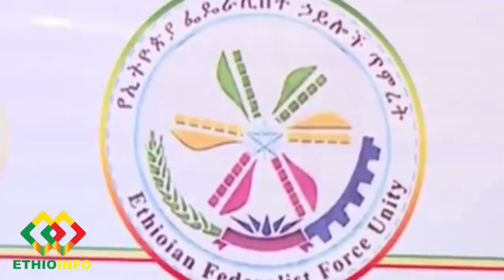ሰበር ዜና ሶማሌ ክልል Ethiopia | Abiy ahmed | Debretsion Gebremichael | Tigray | Oromia | Somali region.